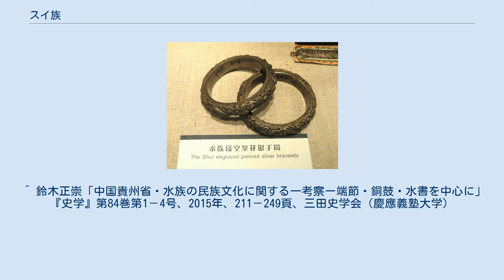スイ族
スイ族のブレスレット スイ族（‐ぞく；水族；ピン音：Shǔizúショイズ）は中華人民共和国貴州省、広西チワン族自治区からベトナムにかけて住む少数民族。
自称は「アイ・スイ」（「水辺の人」の意）。
 タイ・カダイ語族の中でもタイ祖語の形を最も保存しているといわれるスイ語を話す。
漢字を逆転したような表意文字の水書（ル･スイ）という固有文字を持つが語彙は少なく、日常的には使われず、「水書先生」と呼ばれる知識人が使うなど限定的使用に留まる。
「水書」を発明したとされる伝説的な神がいて、「水書先生」の年中行事では主神として祀られる。
 百越に駱越が混血した集団であると考えられ、漢族から「水家」「水家苗」と呼ばれる。
平地の少ない貴州の川沿いで水稲耕作を主とする。
 現在の居住地域に定着したのは宋代に入ってからであり、今日は貴州省黔南プイ族ミャオ族自治州三都スイ族自治県を中心として約40万人が居住する（2000年）。
 他民族との交流が古くから盛んで、特に漢族との接触により中国語を使う若者が増え、スイ語を話さなくなった地域もある。
 女性は鮮やかな青い民族衣装を着る。
数多くの銅鼓を保有して先祖祭祀に使われる。
10月から11月にかけてスイ族の暦に従って各地で先祖祭祀の端節（トゥワンチエ）が行われる。
真夜中に銅鼓に供物を捧げて、家の祖先棚の前に置いて女性が叩いて、祖先の霊を慰める。
最近亡くなった死者に対しては、正面の祭壇に遺影を掲げ、弔文を漢字で書いて捧げ、沢山の供物や亡くなった人のゆかりの品が飾られて供養をする。
昼間には若者が「賽馬」（競馬）を行い、若い男女は歌垣をする。
民族の人口はさほど多くないが、比率で換算すると保有する銅鼓の数は少数民族の中で最も多い。
大きな石や変わった形の巨石を崇拝し、子授けの祈りをする。
 姓は「廖」「潘」「呉」などが多く、「蒙」と名乗る貴族に統治されていた。
 ^ 鈴木正崇「中国貴州省・水族の民族文化に関する一考察ー端節・銅鼓・水書を中心に」『史学』第84巻第1－4号、2015年、211－249頁、三田史学会（慶應義塾大学）